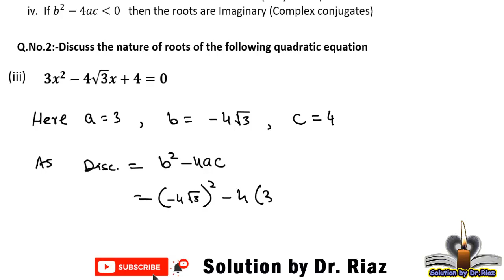exercise 2.1 math class 10 | Q.no. 2(iii) | balochistan board | solution by Dr. Riaz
In this video, exercise 2.1 class math 10 Q.no. 2(iii) is solved according to syllabus of quetta board, balochistan board, balochstan textbook board, pakistan.

1. solution of exercise 2.1 math class 10 balochistan
2. Q.no. 2(iii)
3. solution according to balochistan text book board, Pakistan
4. mathematic class 10
5. finding discriminant
6. nature of roots
7. using quadratic formula
8. unit 2 class 10 quetta board, balochistan, Pakistan